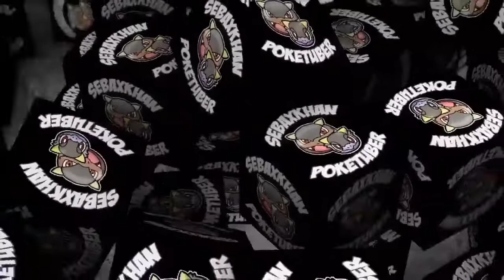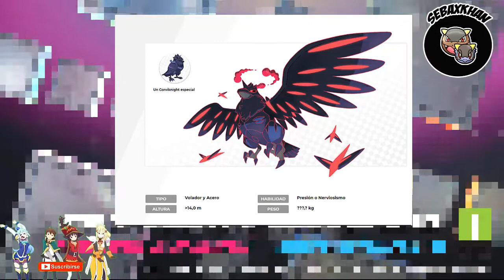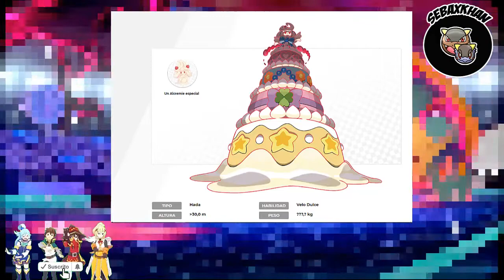Gigamax la nueva Mega Evolución ?! Y mucho más del nuevo Traíler de Pokémon Espada y Escudo!!!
Hazte miembro VIP

Compra los mejores juegos al mejor precio!!! INSTANT GAMING !!!